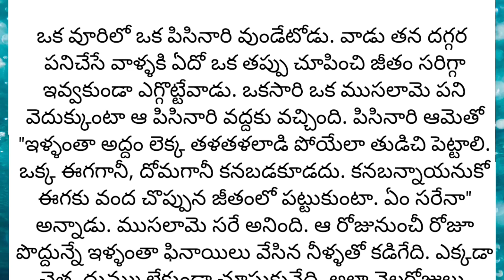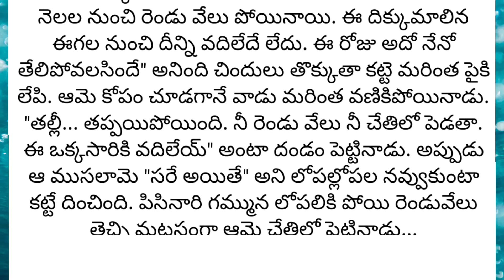Telugu funny storie || leassonable storie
motheremotional storie
mother and daughter stories in telugu
how to maintain a good relationship after
marrige husband and wife relationship after
marriage